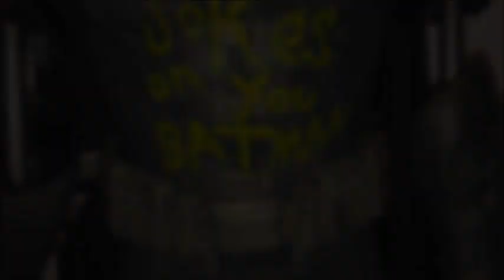18 INCH CUSTOM BVS ROBIN SUIT MAKEOVER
Hi guys thank you so much for all of you subs. here is my BVS Robin suit custom. enjoy